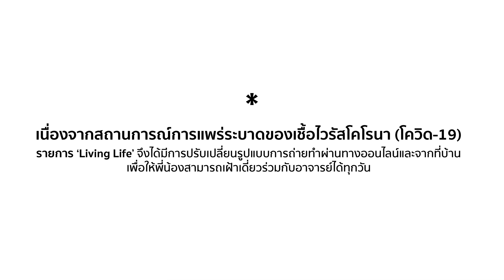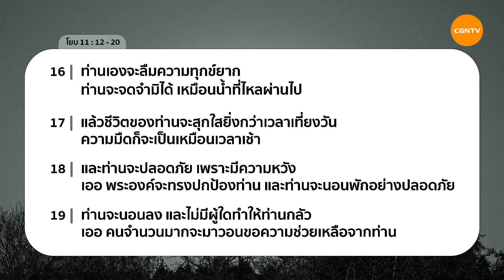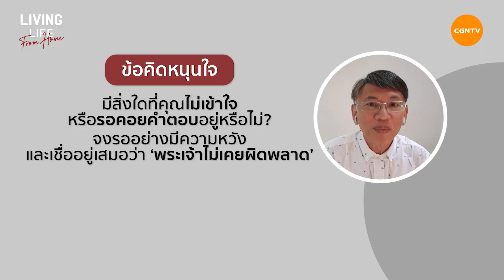23/10/2021 เฝ้าเดี่ยว| โยบ 11:12-20 “ รอ จนกว่าจะเข้าใจ ” | ศจ.ดร.อภิชาติ พูลศักดิ์วรสาร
รอ จนกว่าจะเข้าใจ

คนที่ชอบธรรมก็สามารถเจอ ‘ปัญหา’ ได้ แต่ท่ามกลางสิ่งที่เผชิญอยู่ พระเจ้าจะช่วยเราตามพระสัญญาของพระองค์ ท่ามกลางความทุกข์ยาก แม้ไม่เข้าใจแต่เราก็ต้องรอเวลาของพระเจ้าเพื่อวันหนึ่งเราจะพบสิ่งดีที่พระเจ้าจัดเตรียมไว้ให้เรา

มาร่วมเฝ้าเดี่ยวด้วยกันในรายการ Living Life กับ ศจ.ดร.อภิชาติ พูลศักดิ์วรสาร ในพระธรรม โยบ บทที่ 8 ข้อ 8 ถึง 22

** เนื่องจากการแพร่ระบาดของโควิด-19 รายการ Living Life จึงมีการปรับรูปแบบการถ่ายทำเป็นรูปแบบออนไลน์และถ่ายทำจากที่บ้านของอาจารย์ผู้สอนเพื่อปฏิบัติตามนโยบายกรมควบคุมโรค
หวังใจว่าการเฝ้าเดี่ยวด้วยกันผ่านรายการ Living Life จะเป็นพระพรแก่พี่น้องในทุกวัน 😊